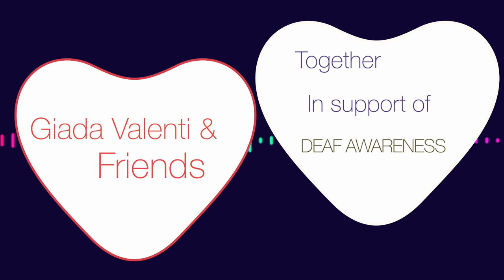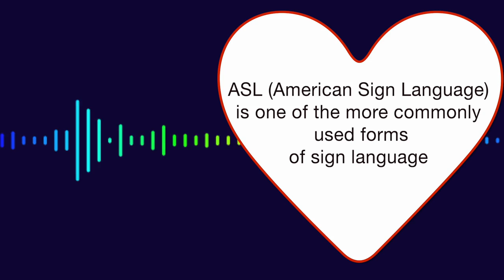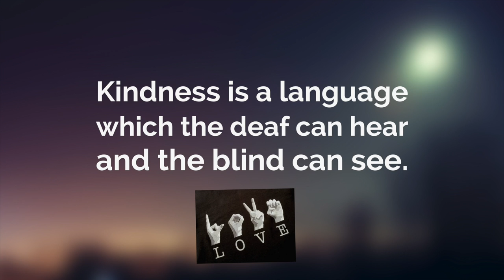Every Time - Giada Valenti & friends united for Deaf Awareness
A fan of singer Giada Valenti, Diane Fiorentino, has a son who is deaf. She shared with her the struggles that her son and the Deaf community have living in our hearing world, especially during Covid. This inspired Giada to make a music video of her song Every Time, signed in American Sign Language (ASL) for Deaf Awareness Month. Giada asked her friends from the entertainment world to help her. What makes this video so unique, is that the participants signing are actors, singers, songwriters, TV hosts, and magicians, who are all hearing and have no prior signing experience. Each celebrity learned their signs for the song from a personalized instructional sign video they received. They filmed themselves and emailed their signing clips back to Giada.

Giada’s interest in ASL started while doing her live streaming show Giada Live on social media during the pandemic. From Diane Fiorentino, the friend whose son is deaf, she learned about the daily struggles of the Deaf community during Covid. It made Giada sad to know that our covered lips and hidden facial expressions made it impossible for them to communicate. Giada realized not only are Deaf individuals isolated from communication, but they also can’t hear the words to my songs. It was that moment Giada decided to learn American Sign Language (ASL), and she asked Diane to teach her. From that time, Giada always included ASL in parts of her live-streaming show.

Deaf Awareness Month and International Deaf Week theme this year is building inclusive communities. Some of the celebrities that showed their support and signed in the video are the group Il Divo, actor Joe Mantegna, Broadway star Ben Vereen, magician Jen Kramer, singer and TV personality Tony Orlando, singer Clint Holmes, the group The Bronx Wanderers, singer Chris Ruggiero, conductor Keith Thompson, singer Anthony Nunziata, journalist John Katsilometis, songwriter Trey Bruce, singer Marcus Eaton, television host Alyssa Deitsch, singer Travis Cloer, musical director Michael Orland, singer Steph Payne, singer Michelle Johnson, bass player Nathan East, and many more.

Diane Fiorentino has dedicated her life to spreading deaf awareness. After years of studying the language and culture of the Deaf, her determination and tireless efforts have resulted in her worldwide recognition as an educator and advocate.

Singer and songwriter Giada Valenti was born and raised in Venice, Italy. In the United States, she is most known for her stunning music special “From Venice With Love,” which aired nationally on PBS television.